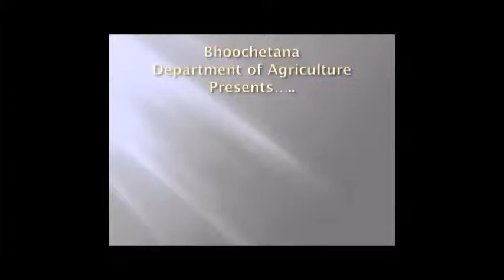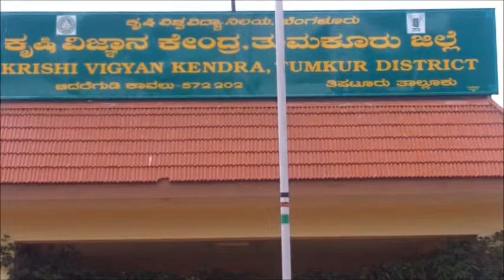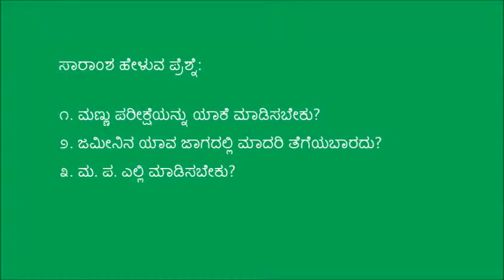Importance of soil sampling _ Tiptur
This video was produced in Krishi Vigyan Kendra(KVK), Tiptur. The video explains the importance soil testing and demonstrates collecting of soil sampling. For more information and related videos visit us